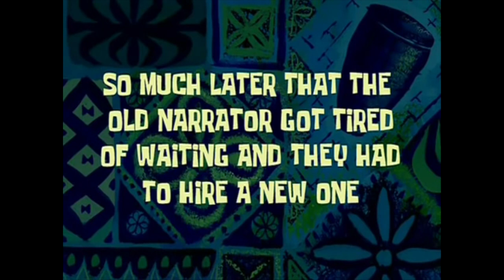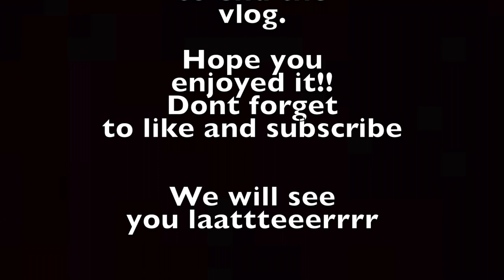CAUGHT SHOPLIFTING!!!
MUSIC

*Mailing info*